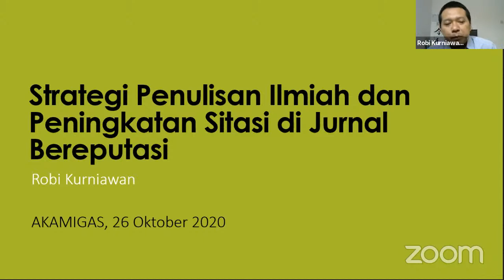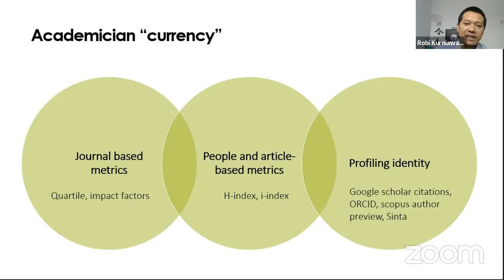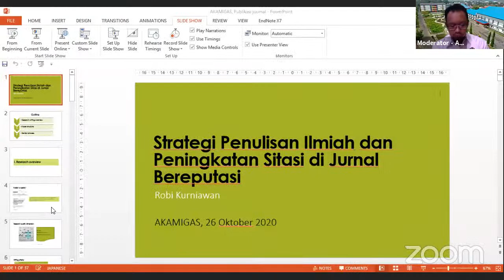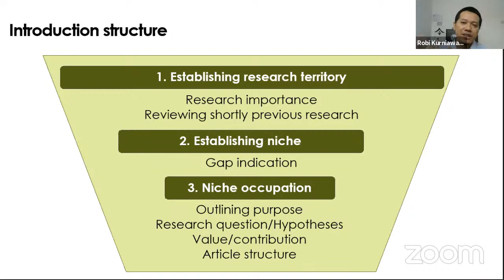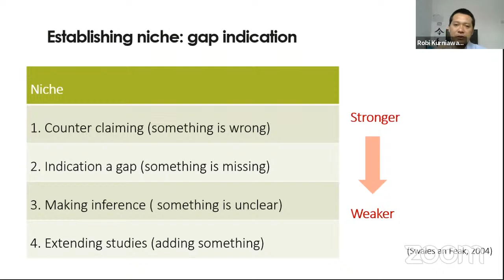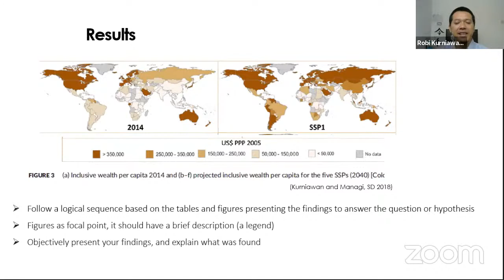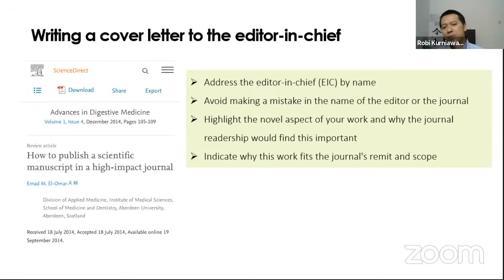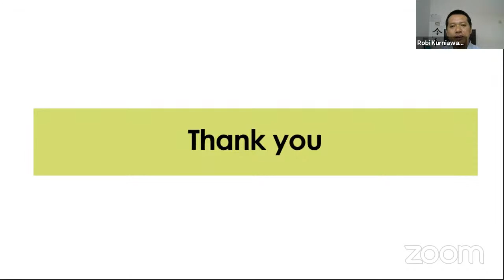Strategi Penulisan Artikel Ilmiah dan Peningkatan Sitasi di Jurnal Bereputasi